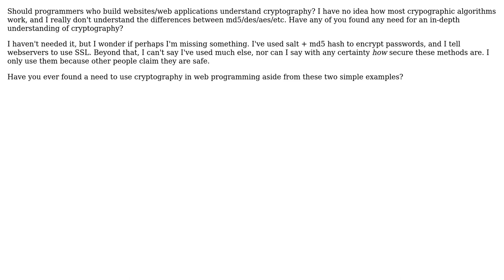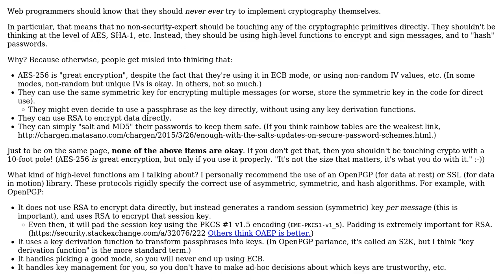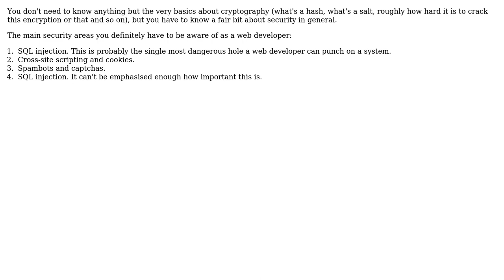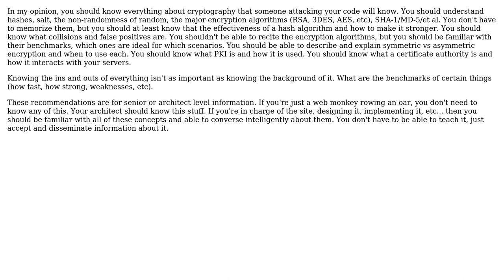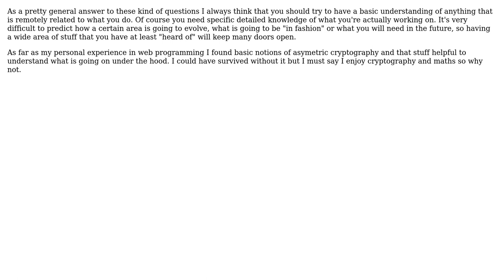Software Engineering: What should web programmers know about cryptography? (7 Solutions!!)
Software Engineering: What should web programmers know about cryptography?

With thanks & praise to God, and with thanks to the many people who have made this project possible! | Content (except music & images) licensed under CC BY-SA | Music | Images & others | With thanks to user Omar Kohl user Michael user Joel Etherton user davidhaskins user Chris Jester-Young user chrisaycock user biziclop and the Stack Exchange Network Trademarks are property of their respective owners. You are responsible for your own actions.